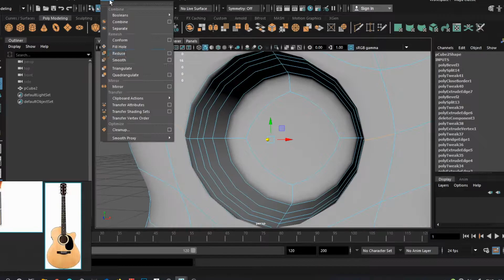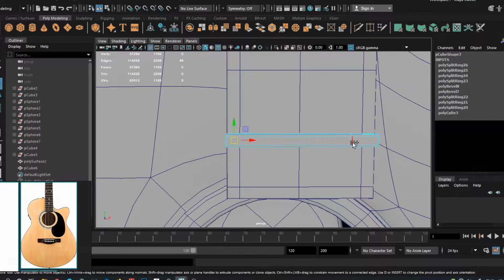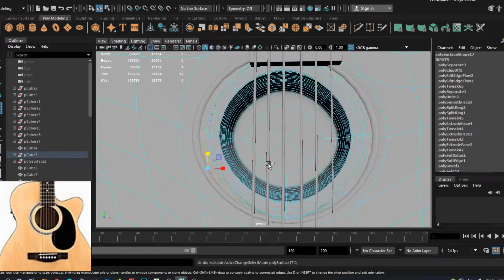Ep02: Acoustic Guitar 3D Modelling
New Series based on 3D concept modelling showcase.
Every designer's idea starts in mind, then transforms through software. turning my sketch into digital art with this from sketch to digital painting.

•3D Modelling done in Autodesk Maya .
•Video Editing on Adobe Premiere Pro.